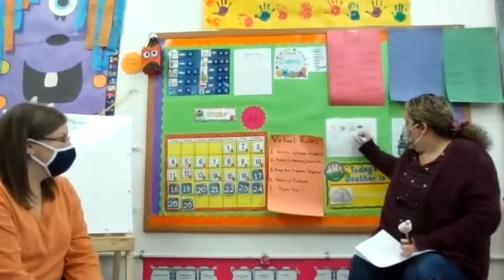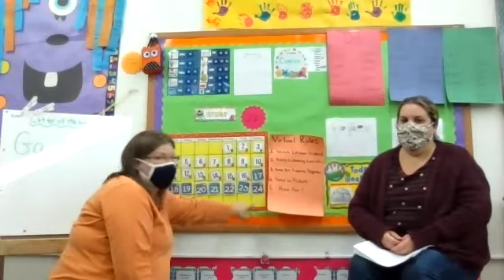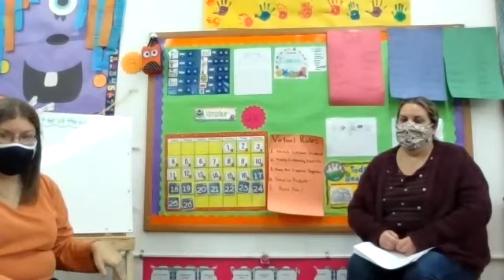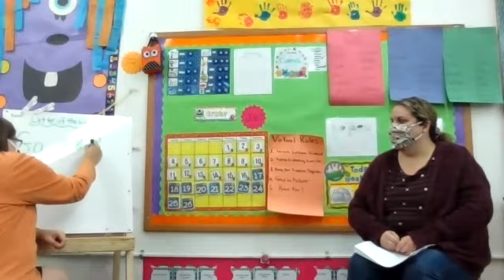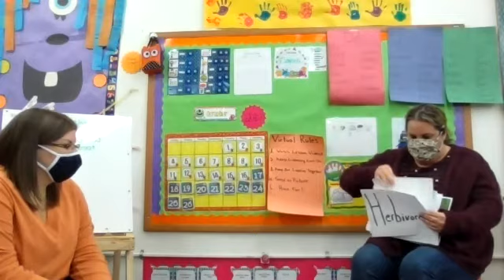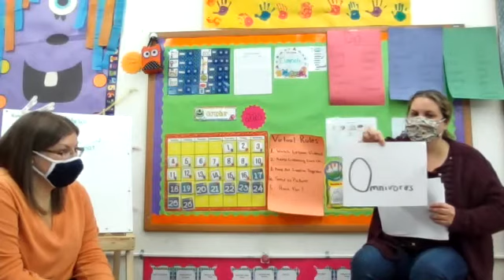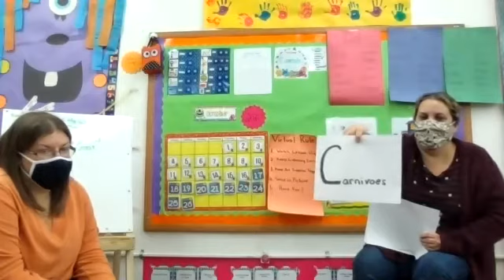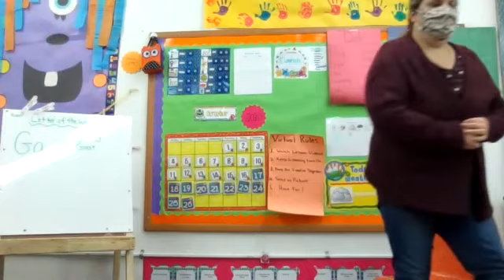Circle Time & Animal Classification